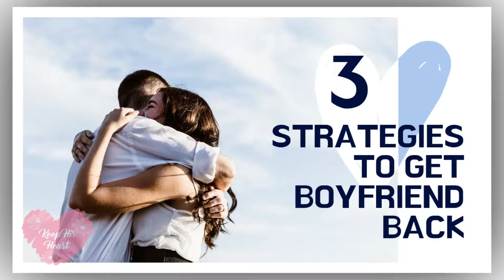How To Win My Boyfriend Back - 3 Strategies To Get Him Back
The hardest part of separation is that you have no jurisdiction over the feelings you ex-partner has for you.

Coming first in their lives was a thing of the past, now they act remote and uncaring towards you. They show that they don't care about you anymore. They make you believe that they've moved on and don't care anymore.

Separation, or breakups, can be very harrowing, particularly when it falls on weekends.

If you want your ex back, I'm going to impart with you precisely what you will need to execute to make your ex interested in reuniting with you.

This works whether he broke up with you or if it was a joint decision.